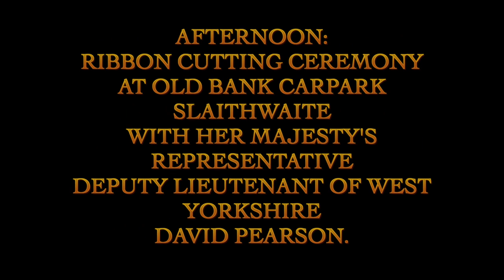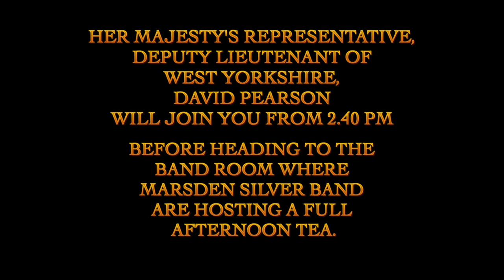Crossing the Pennines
This video is about the Milestone Society's  "Crossing the Pennines" Project.
What we have been doing and an invitation to our GRAND OPENING on the 4th July 2015